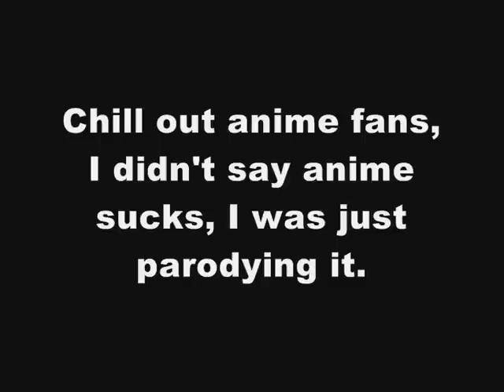Boygirl - Anime is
Fact - most animes do this.